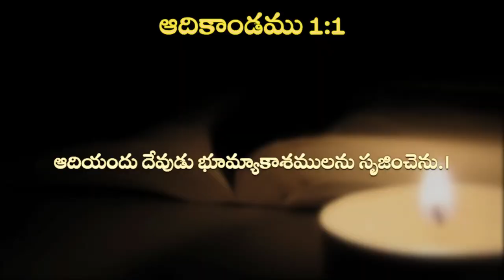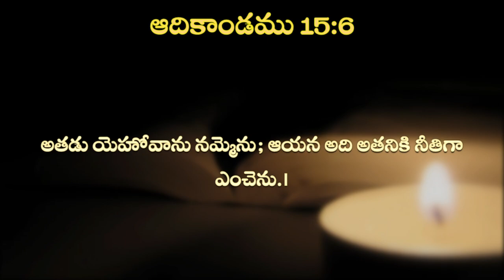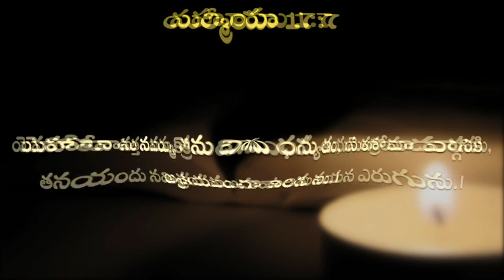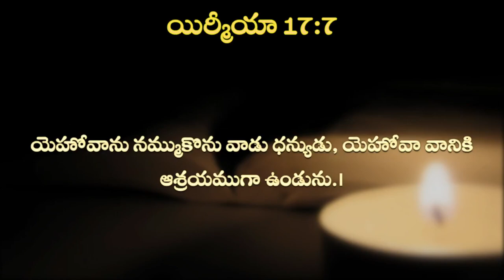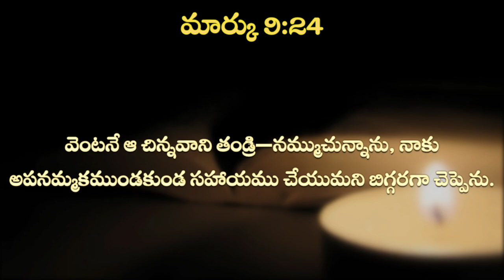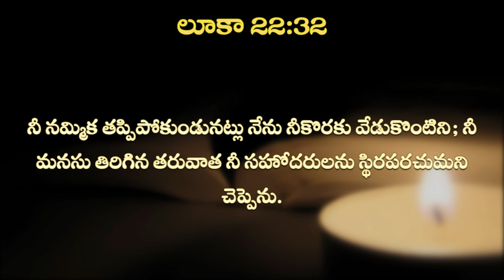WEEKLY MESSAGE - 31 || IPC KANURU || Dr. L. SAMUEL GARU